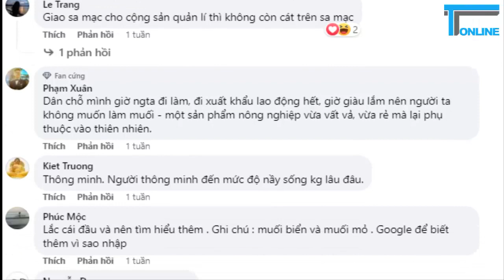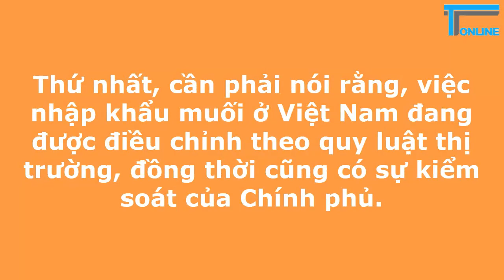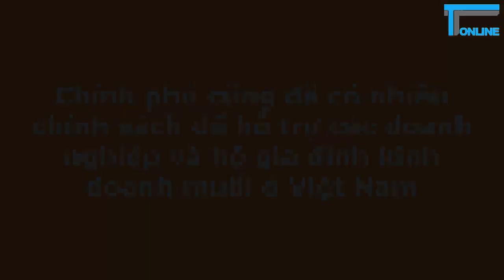Ăn theo, nói leo mà không có kiến thức thì chỉ là kẻ phá hoại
Chuyên săn lùng, mê mẩn với những sự kiện, vấn đề nóng trong nước, Việt Tân không chừa bất cứ một cơ hội nào, từ một ý phát biểu của đại biểu Quốc hội đến mấy tít báo kiểu rẻ tiền trên báo lá cải, để lên án, chê bai đất nước. Nực cười thay, những lời sách mé của giới chống cộng cờ vàng về điều hành kinh tế, lợi dụng nó để quy chụp thành hoạt động tham nhũng chỉ cho thấy đầu óc tăm tối cả về kiến thức lẫn đạo đức của họ.